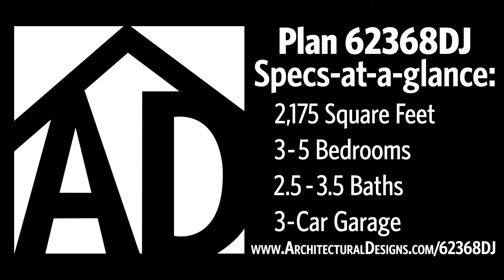3-Bedroom Modern American Farmhouse House Plan 62368DJ with Lower Level Expansion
Architectural Designs 3-Bedroom Modern American Farmhouse House Plan 62368DJ with potential lower level expansion opportunity!

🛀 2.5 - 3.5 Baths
🚗 3 Car Front-Entry Garage

We have construction documents available in PDF, CAD and Printed Set Formats!